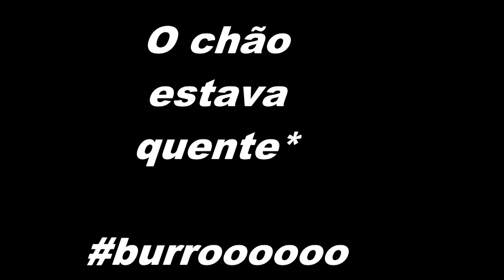Meu Narguile De Bloco De Vidro Quebrou 💔 (Nandinho Titanium)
..Em breve a Qualidade De Imagem melhorará !
DEIXEE  SEEU LIKEEE
.CANAIS AMIGO!